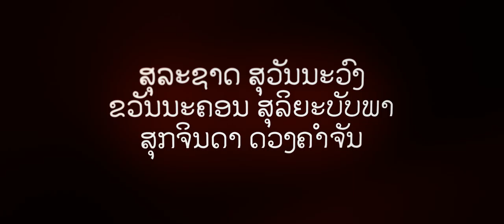Close1 Titles Chanthaly Open Source Project Footage